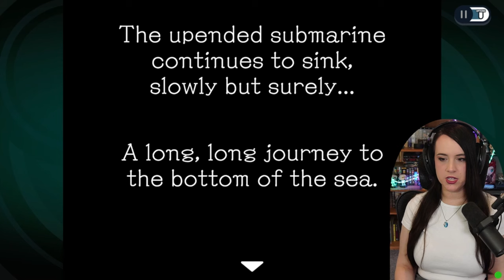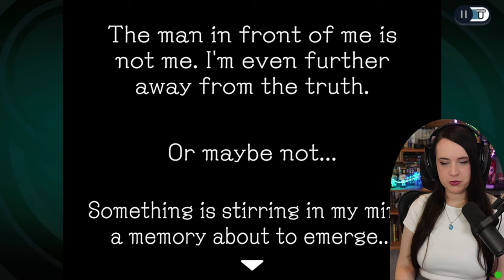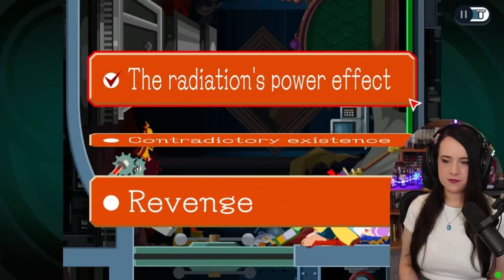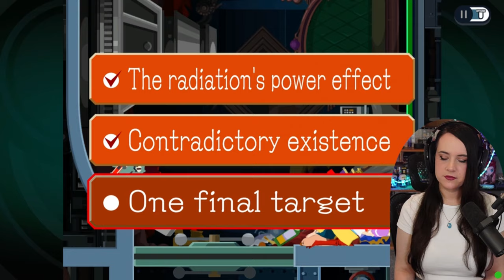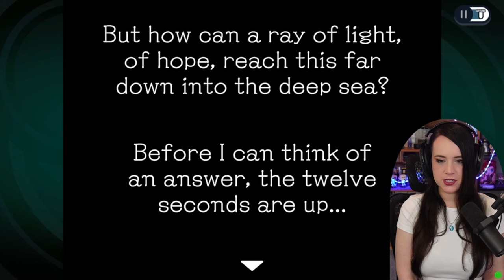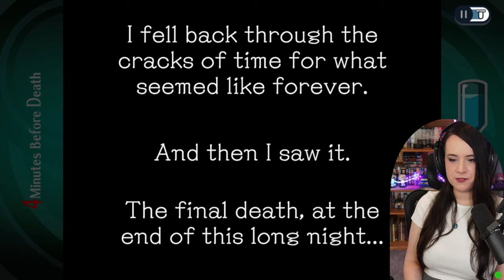Yomiel - Ghost Trick: Phantom Detective! - Part 11